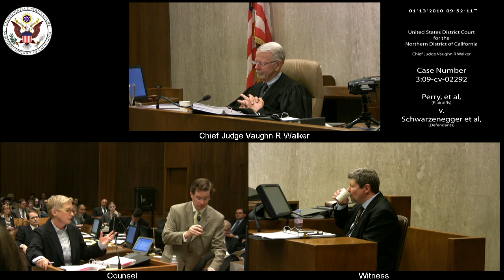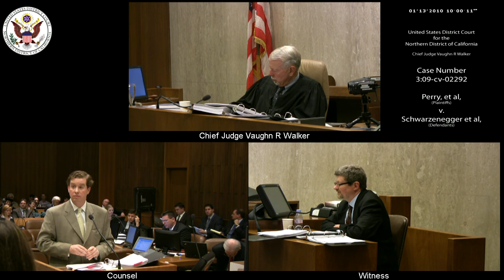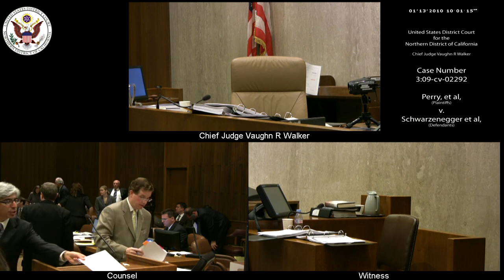Perry et al v. Schwarzenegger et al, 3:09-CV-02292 2010-01-13_08h-40m-38s